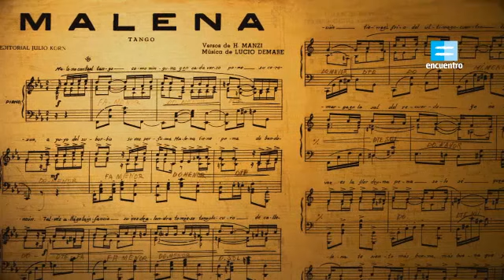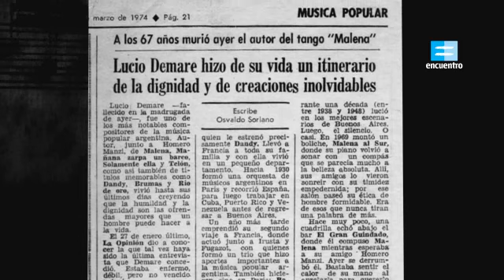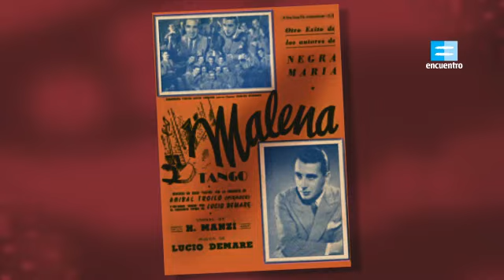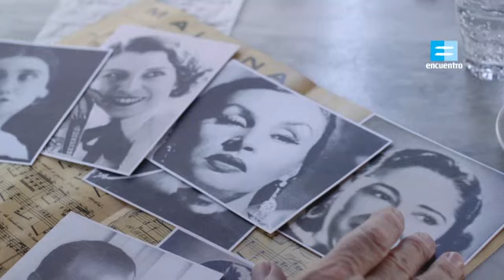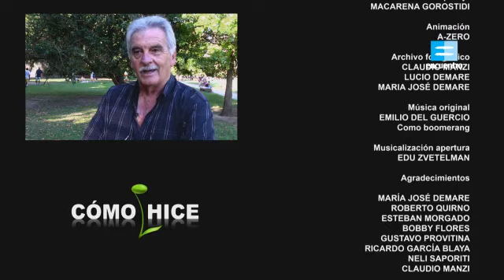Como hice... // Malena de Homero Manzi // Tango con nombre de mujer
Tango cuya letra fue escrita por Homero Manzi y la música por Lucio Demare en 1941. Fue interpretado por primera vez por la orquesta de Lucio Demare en la boite Novelty, cantado por Juan Carlos Miranda. El 8 de enero de 1942 fue grabada en RCA Víctor por la orquesta de Aníbal Troilo, con la voz de Francisco Fiorentino, con gran éxito. Ha sido considerado uno de los más bellos tangos de todos los tiempos.